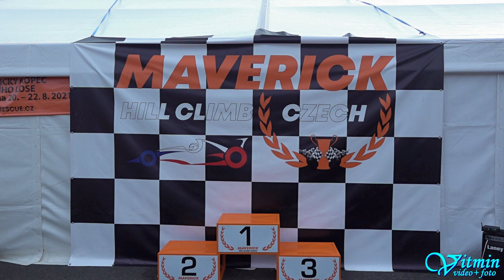VW Golf Mk2 - Lukáš Dorinský - II.GMS Albrechtický kopec 2021 - Memoriál Jiřího Lose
Lukáš Dorinský si s vozem VW Golf Mk2 dojel pro třetí místo ve třídě HA1-2000 v závodech do vrchu II.GMS Albrechtický kopec 2021 - Memoriál Jiřího Lose v Albrechticích u Lanškrouna .